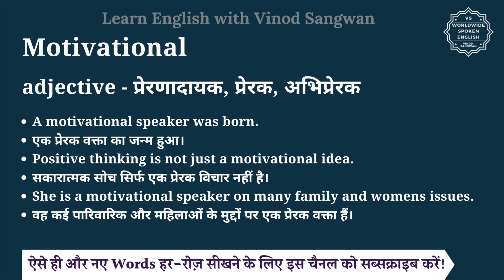Motivational meaning in Hindi | Motivational ka matlab kya hota hai | English vocabulary words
इस वीडियो में आप Motivational का हिंदी में मतलब समझेंगे और साथ में Motivational का pronunciation भी सीखेंगें यानि की आप Motivational के अर्थ के साथ साथ ये भी सीखेंगें की Motivational को कैसे बोले या Motivational को बोलने का सही तरीका क्या है |

तो बस एक मिनट में सीखिए Motivational को|
Let’s learn Hindi Meaning of Motivational in detail.

Motivational का हिंदी में अर्थ होता है
adjective - प्रेरणादायक, प्रेरक, अभिप्रेरक

Motivational को इन उदाहरणों से और अच्छे से समझ सकते हैं
A motivational speaker was born.
एक प्रेरक वक्ता का जन्म हुआ।
Positive thinking is not just a motivational idea.
सकारात्मक सोच सिर्फ एक प्रेरक विचार नहीं है।
She is a motivational speaker on many family and womens issues.
वह कई पारिवारिक और महिलाओं के मुद्दों पर एक प्रेरक वक्ता हैं।